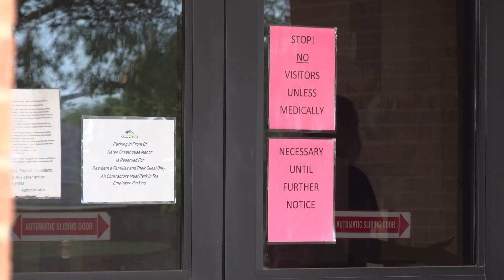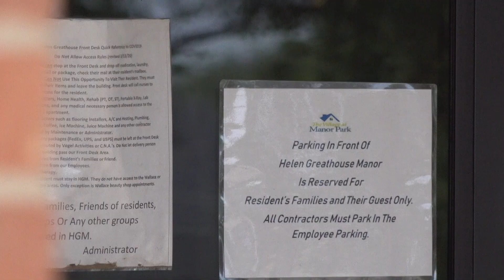How assisted living homes are preventing residents from getting lonely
"The social need is always important, but it’s more important now," Rodney Berzoza, Manor Park administrator said.